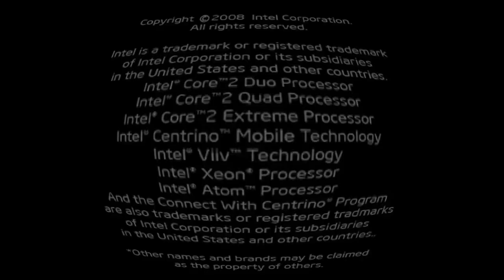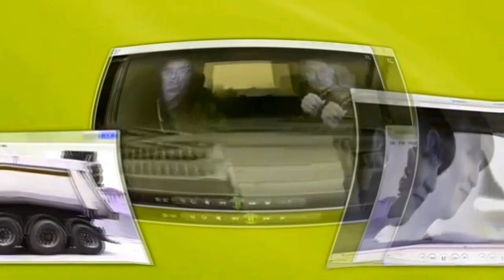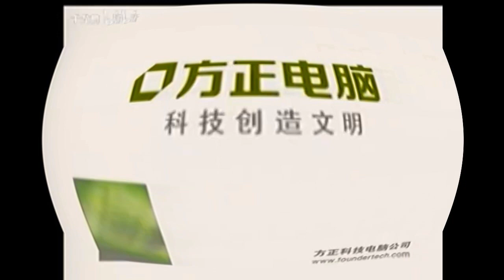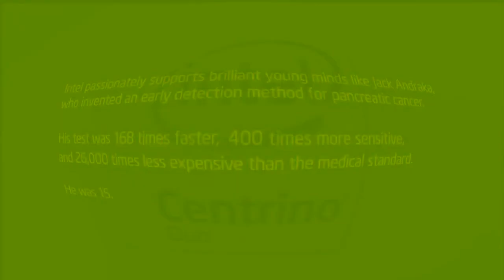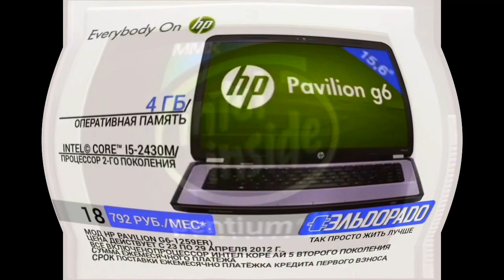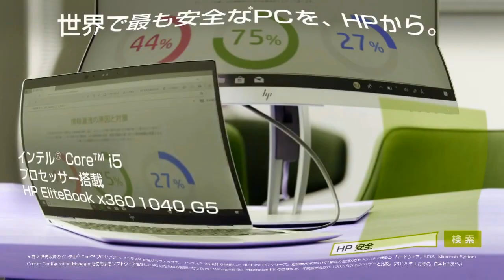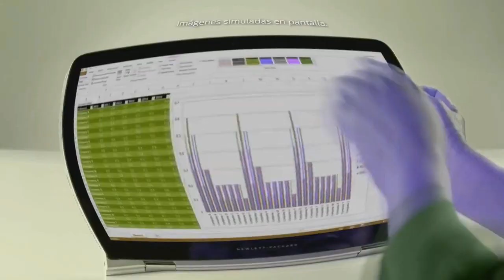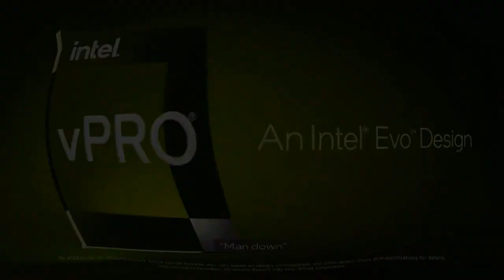OMG!!!!!!!! SO MANY INTEL ANIMATION!!!!!!!!! in I defeated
old title: OMG! SO MANY INTEL ANIMATION! in I oofed